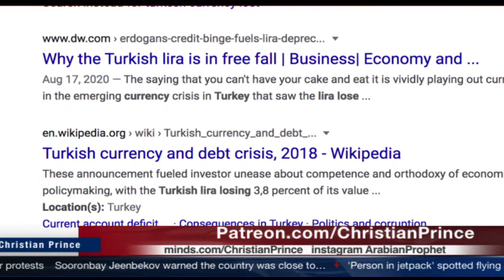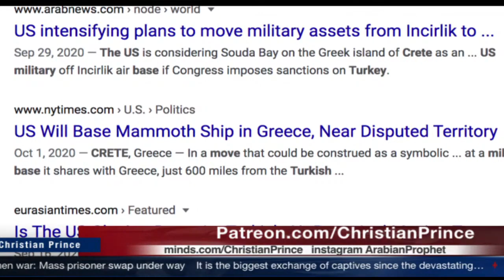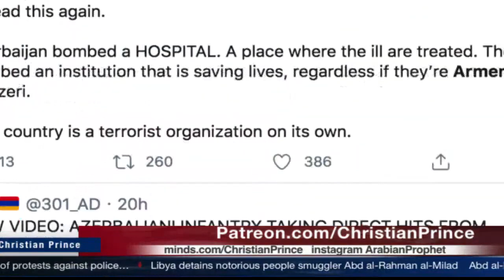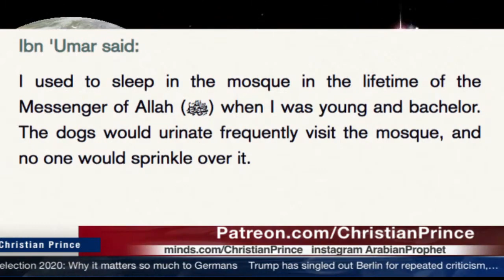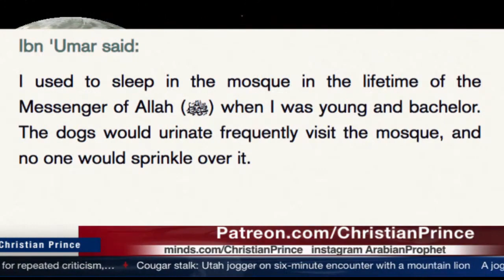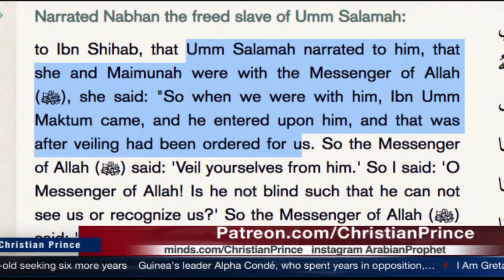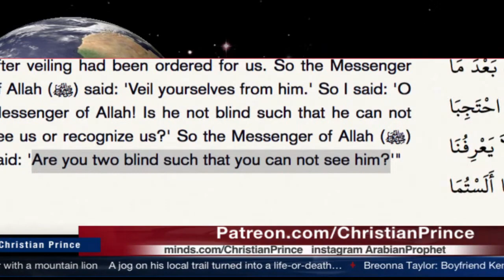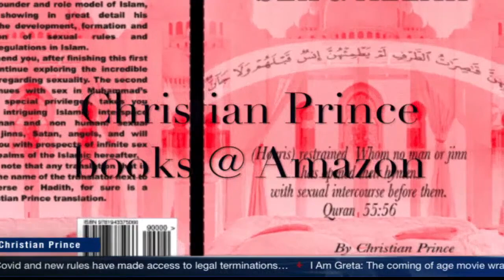Armenia, Greece And Erdogan, The Little War Hero! But Why? (Christian Prince)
Link to the Oct 15, 2020 broadcast on the DCCI Ministries YouTube Channel.

DCCI Ministries seek to preach the Gospel to Muslims using apologetics and polemics. Like the Apostle Paul, "we do not use deception, nor do we distort the Word of God" (2 Cor 4:2). Rather "we demolish arguments and every pretension that sets itself up against the knowledge of God." Our motivation is love for Muslims to bring them to repentance and faith in Christ for eternal life.